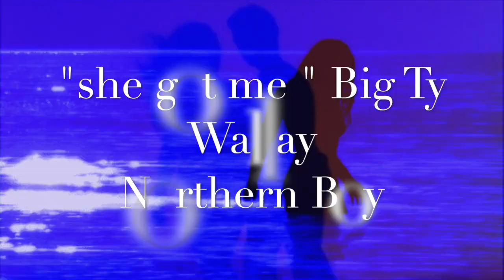"she got me" Big Ty Wallay And Northern boy rez pro music prod vso beats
for the real woman who bout that life aye !